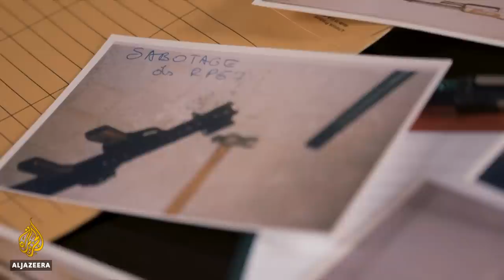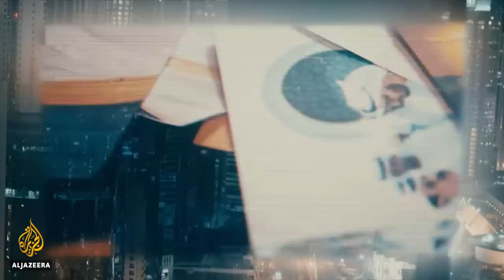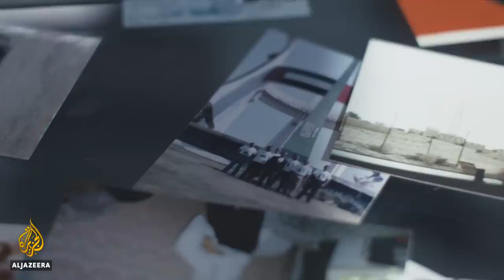🇶🇦Qatar 1996 coup plot: New details reveal Saudi-UAE backing | Al Jazeera English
An Al Jazeera investigation has revealed evidence involving Saudi Arabia, the United Arab Emirates and Bahrain in support of a failed attempt to invade Qatar in 1996.
The revelation comes 18 months after the three nations, along with Egypt, imposed a land, sea and air blockade on Qatar.
Paul Barril, a former French special operations officer, made this and other startling revelations in an interview with Al Jazeera.

Al Jazeera's Mohammed Adow reports.